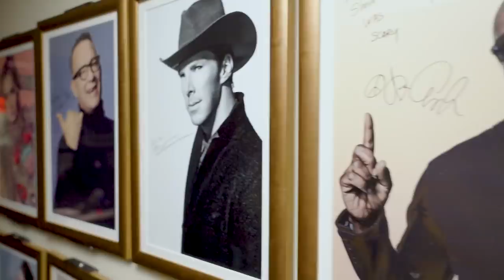Will Ferrell Gives an SNL Studio Tour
Will Ferrell gives a tour of SNL full of incorrect information about Studio 8H!